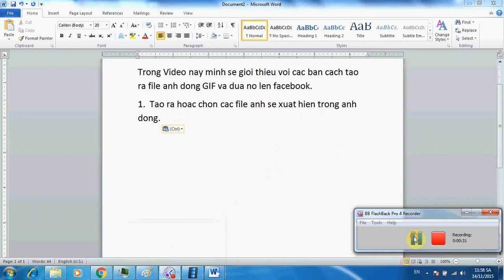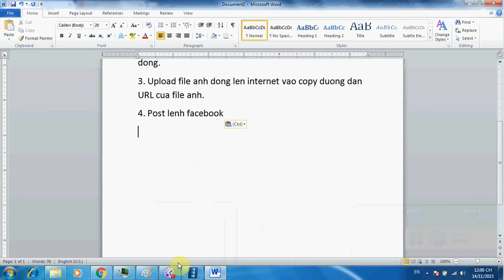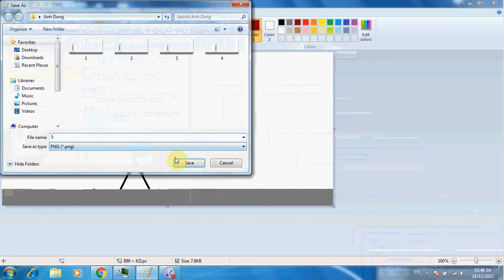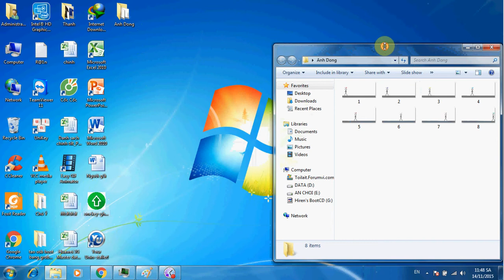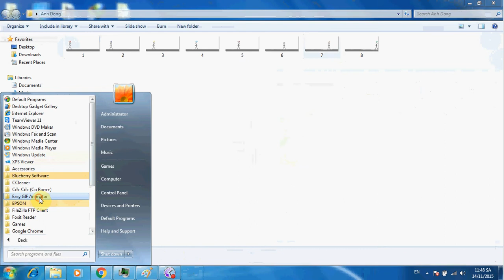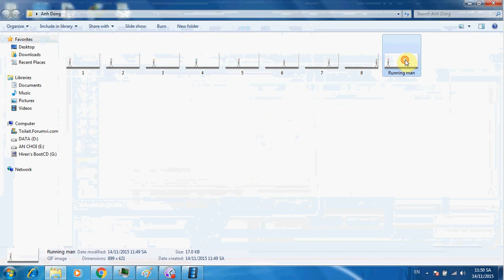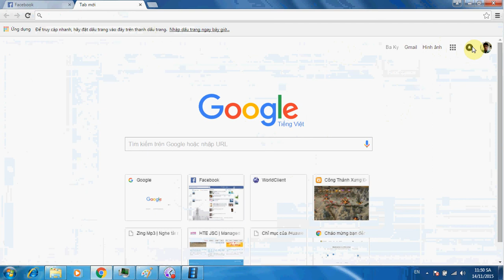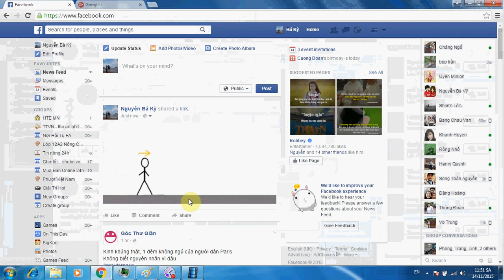How to post animated image on facebook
How to post an animated image on facebook.
Facebook don't support posting  images with GIF file format, but you can share GIF image's link and facebook will show that file on your facebook wall. you will show an animated image on facebook. that will bring favourite feeling.
Software: Paint, Easy GIF animator.